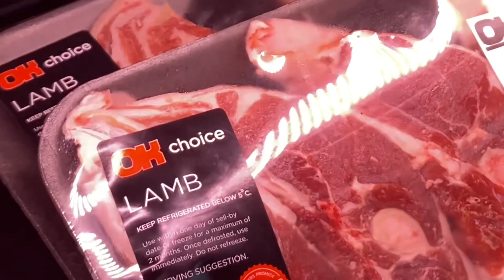VLOG : spend saturday with us , trying to be productive and all roadto200subs| The Shasha Twins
Hey ad-lib family welcome back to another day vlog, having a mini productive Saturday, mini grocery shopping & first meal of the day at KFC. Hope you enjoy

Laugh now, Cry later mix by royaltyxdesigns

ABOUT US 🫶🏾
How old are we? 24
what is our nationality? South African
What is our ethnicity? Sotho & Tswana
What are we currently doing? Interns
What camera do we use to film? iPhone 11
Editing Software : CapCut & imovie